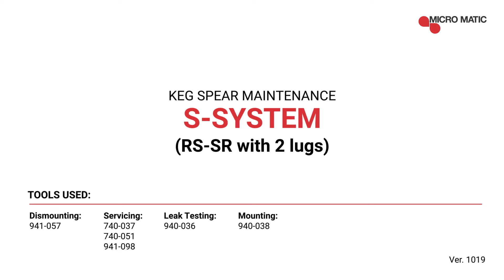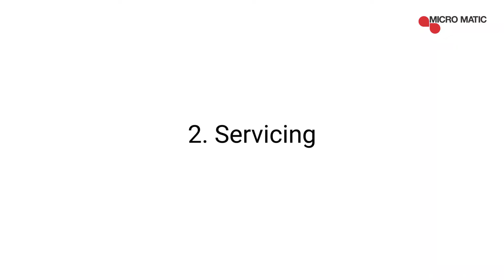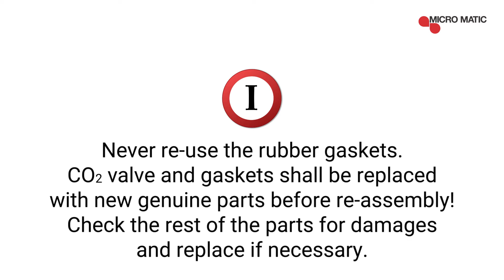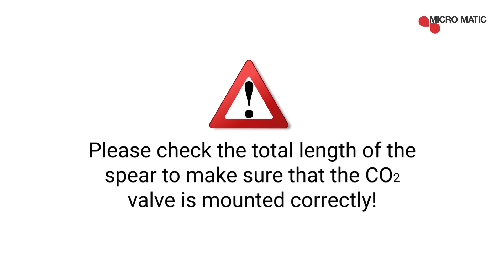RS-SR 2 lugs Servicing Video (using tool 941 057)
This video displays the servicing of a RS-SR 2 lugs type spear from Micro Matic.

Please observe all safety precautions when servicing the spear. If needed please contact your local Micro Matic support